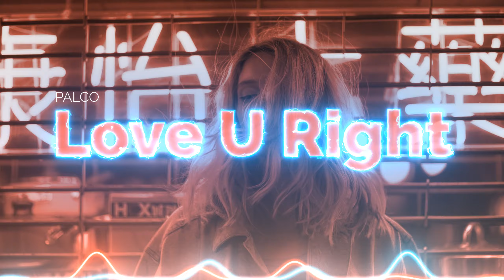PALCO- Love U Right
Flawless- Music to another level.

Another stellar composition from PALCO, combining melodic basses with warm, gentle vocals to keep your heart and body warm while dancing to this melodic Deep House track.